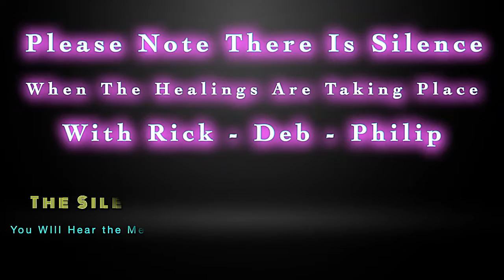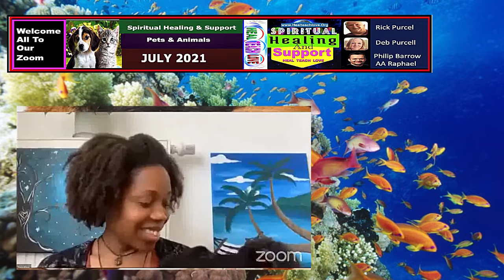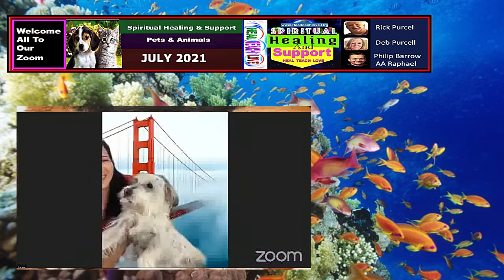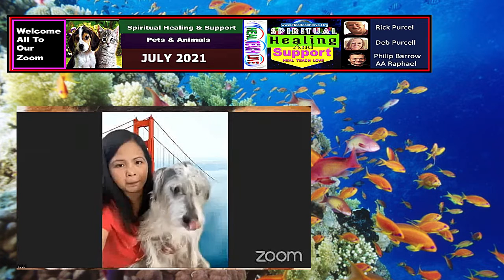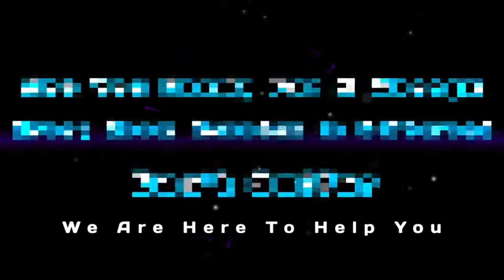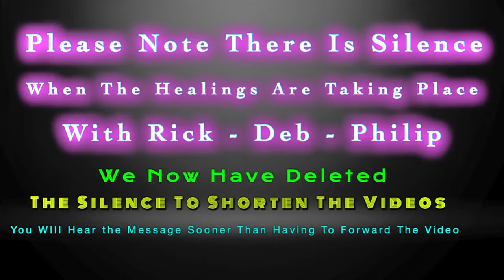PETS/An:JULY 2021: Spiritual Healing & Support With Rick&Deb Purcell & Philip Barrow AA Raphael